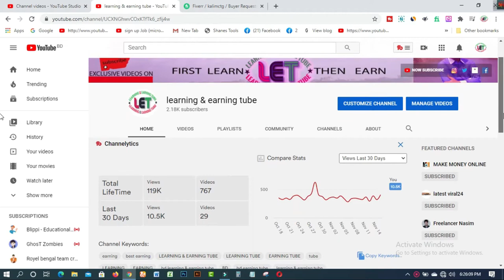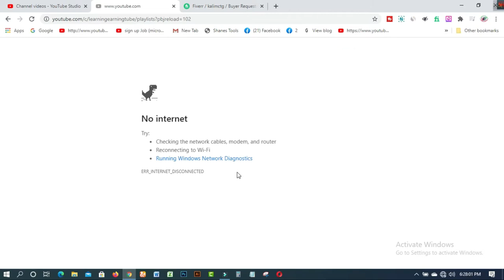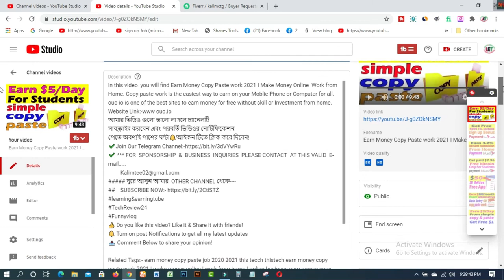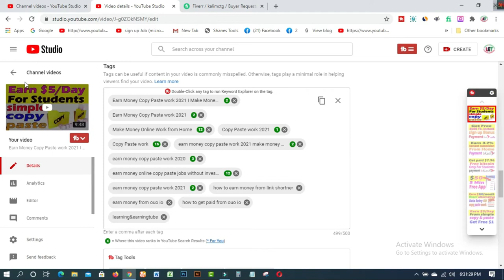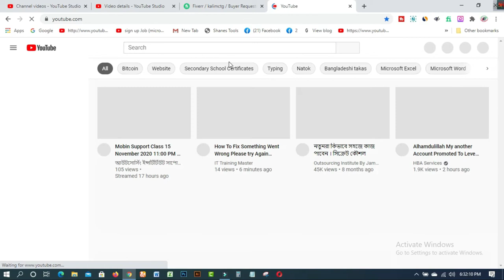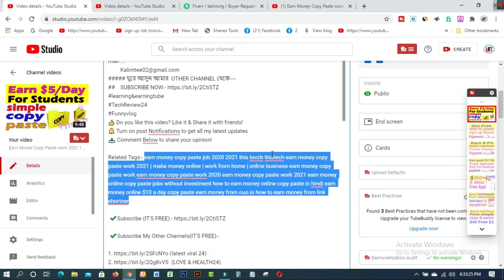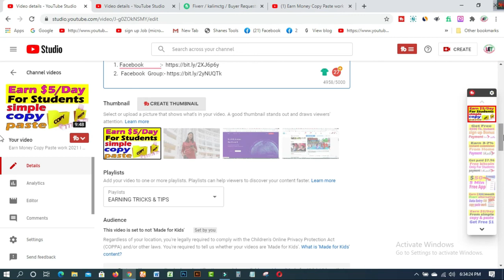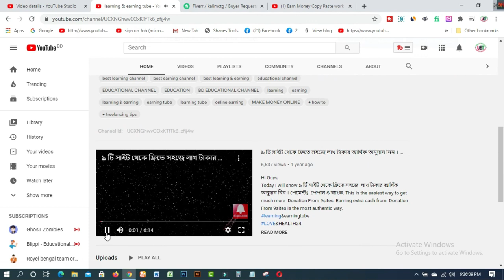Live Result I YouTube SEO IHow To Rank Youtube Videos I Rank Youtube Videos Fast (4 NEW Strategies)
In this video you will find Live Result I YouTube SEO IHow To Rank Youtube Videos I Rank Youtube Videos Fast (4 NEW Strategies).

### MY BLOGS:
1. BLOG SPOT—kalimctg blogspot com
3. WEB DESIGN TUTORIAL & KNOWLEDGE:-
1. How to create fiverr account on android easily
2.9 free trusted sites for selling Logo-2019 II Amazing sites for selling logo
3.ঘরে বসে অনলাইন সার্ভে করে দৈনিক 12 ডলার ইনকাম করুন Best Online Surveys 2020
4.Need Donation For Education Top 16 Crowdfunding Sites for College and Educational expenses
5.Spin & Earn Money App Bkash App Payment | Online Income Bangla 2019
6. প্রতিদিন Zalinks থেকে অন্তত ৫ ডলার ইনকাম করুন Iসরাসরি বিকাশ পেমেন্ট নিন I BEST Copy Paste Typing-2020
7. বিকাশে ৫০ হাজার টাকা ইনকাম I Bkash Make Money Online 2020 I Online Income BD Bkash Payment.
8. how to sign up on 4 Microworkers websites to earn More -2019
9. Upwork English spelling test (US version) answers 2019
10. Upwork English spelling test (U.K version) and Answers 2019
11. 2019 Upwork Readiness Test and Answers ( GET 5 out of 5)

12. ৯ টি সাইট থেকে ফ্রিতে সহজে লাখ টাকার আর্থিক অনুদান নিন ।
13.9 free trusted sites for selling Logo-2019 II Amazing sites for selling logo
14. KajKey  -থেকে-আয়-করবেন-যেভাবে II how to earn by BID on KajKey
15.10 best & free fundraising websites for all-2019 II fundraising websites